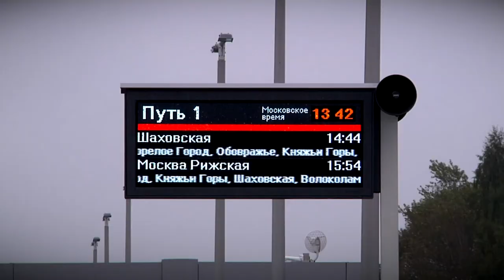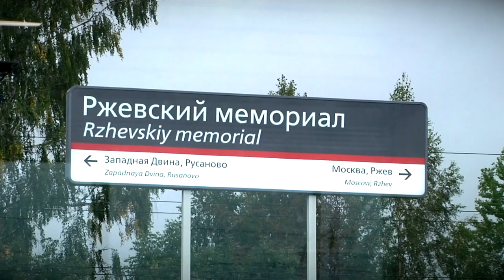Рабочая поездка Игоря Рудени в Ржевский район